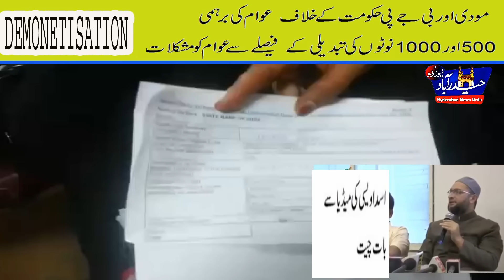Anti Modi Protest/ Public anger on Demonetisation/ Asad Owisi React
Anti Modi protest in Many Cities. Public anger on Demonetisation.Asad Owisi Reaction on Demonetisation